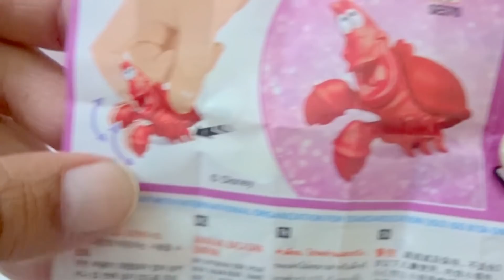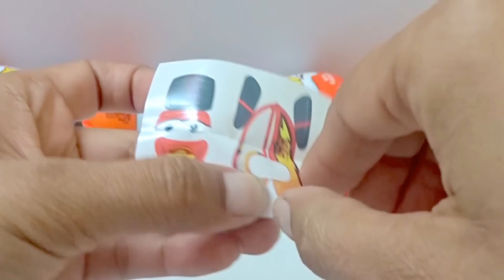Chocolates With Surprise Toys Car Learn Colors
Hi kids ! Today we have Chocolates With Surprise Toys Car Learn Colors Lets Go play fun and learn kids.

If you have Special Videos wishes or ideas, please write them to the comments.